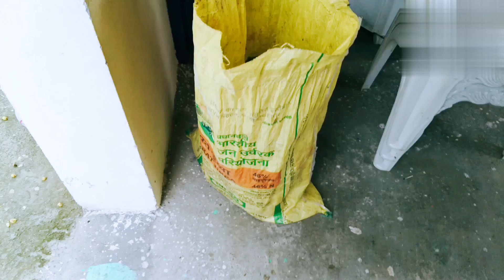पेड़ लगाओ और उम्र बढ़ाओ!